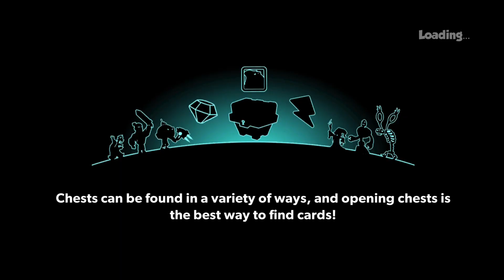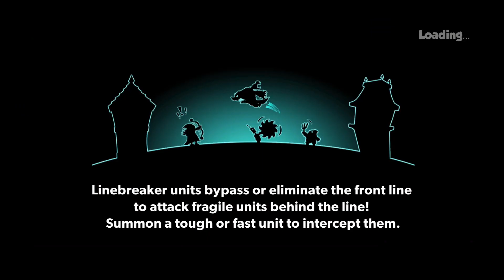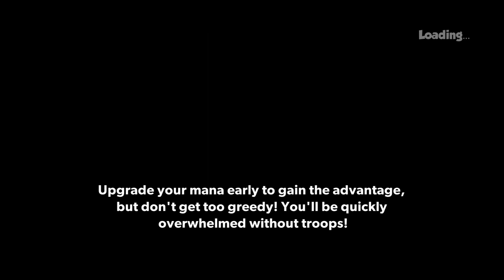Tower Conquest-Hacked-| Worldwide rank 1 | Ep.1059